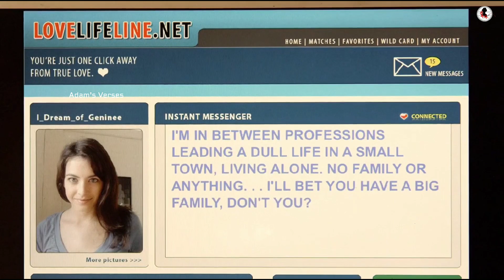Older woman - Younger boy Relationship Movie Explained by Adamverses | Olderwoman Youngerboy 😜79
adamsverses,Movie review

Action Movies
Fantasy Movies
Adventure Movies
Film Noir (and Detective/Mystery) Movies
Animated Movies
Horror (and Supernatural) Movies
Biopic Movies
Musical-Dance Movies
Comedy Movies
Romance Movies
Crime/Gangster Movies
Science-Fiction (and Superheroes) Movies
Cult Movies
Sports Movies
Disaster Movies
Suspense-Thriller Movies
Drama (and Melodramas) Movies
War Movies
Epic-Historical-Period Movies
Western Movies Shouldn't Watch With Your Parents